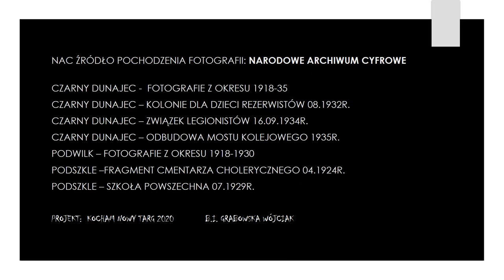Czarny Dunajec i okolice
Czarny Dunajec, Podwilk, Podszkle 100-lat temu
historia w starej fotografii